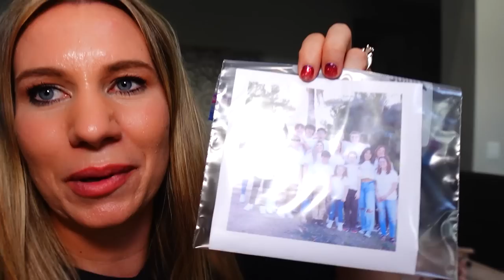EMERGENCY KITS FOR TEENS 2022-2023! | BACK TO SCHOOL! | PERIOD KIT!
BackToSchool EmergencyKits Emergency kits for teens 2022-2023, Crazy Pieces are going back to school! We put together emergency kits and period kits for each age.

Fan mail:
Crazy Pieces

♥OUR CHANNELS♥